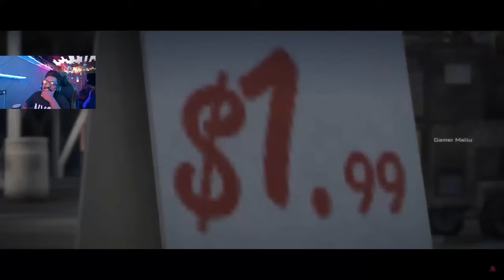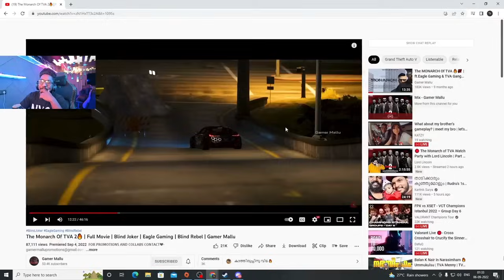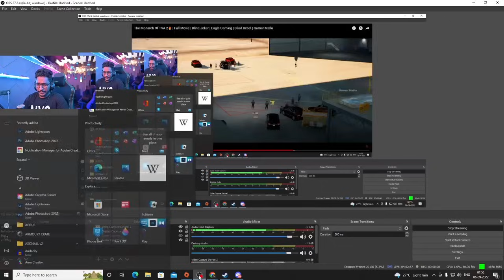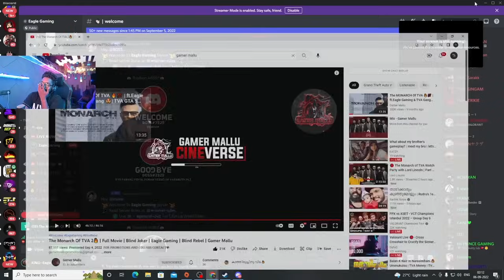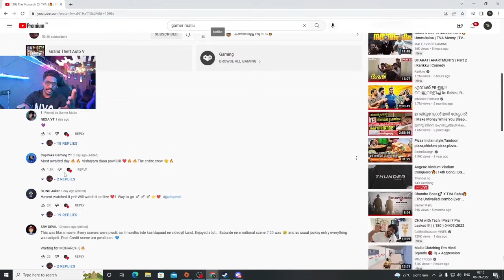Eagle Gaming Reacting Gamer 😂😂 | THE MONARCH OF TVA 2